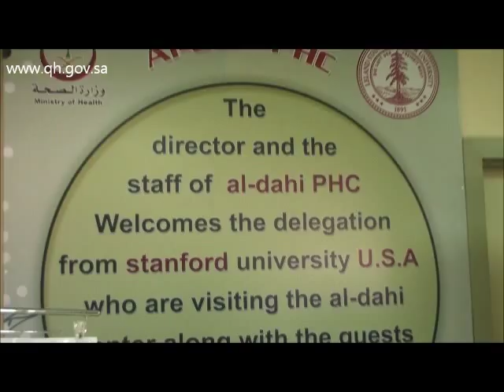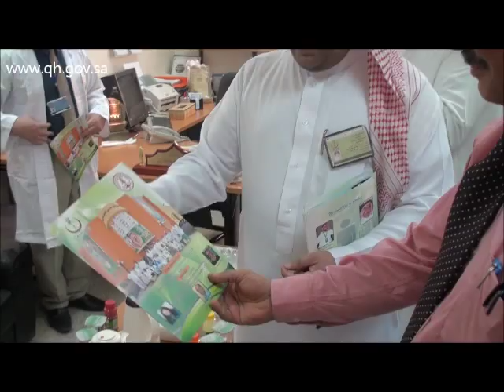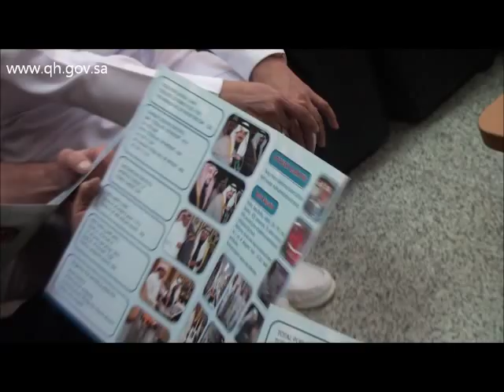زيارة الوفد الأمريكي لمركز صحي الضاحي 01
تصوير / صالح السالم